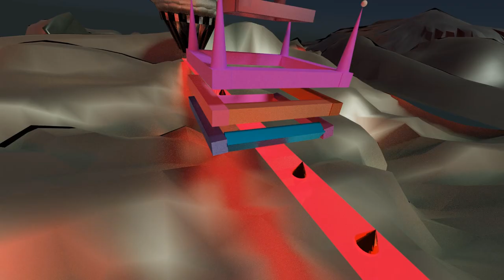Cuerdas, pesadillas y polígonos Cortometraje